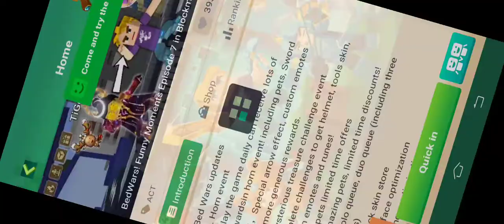wah seru ni lawan bedwars gw bot nub semua(3)